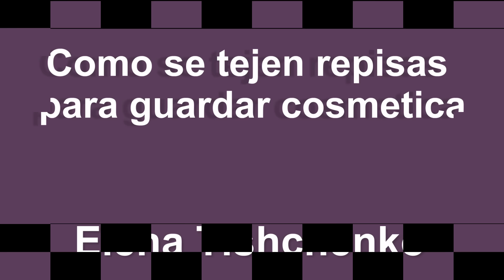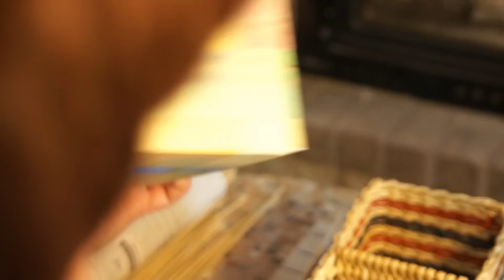Como se tejen repisas para guardar cosmética. Parte 1.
Sus donaciones se utilizarán para brindar asistencia humanitaria a las víctimas de las hostilidades en Ucrania. Como se tejen repisas para guardar cosmética. Parte 1.
Pensando en renovar repisas para cosmética analicé muchas formas diferentes. Algunas de las formas aprendidas las quiero ofrecer a vosotros, queridos colegas.
▬▬▬▬▬▬▬ ꜜꜜꜜ DESPLIÉGAME ꜜꜜꜜ ▬▬▬▬▬▬▬

● ▬▬▬▬▬▬▬ ♬ MÚSICA ♬ ▬▬▬▬▬▬▬ ●
Far Behind, Getting There, Chances, Deck the Halls, Hark the Herald Angels Sing